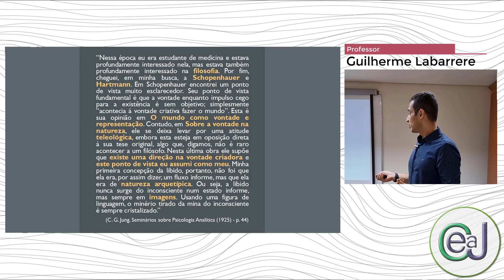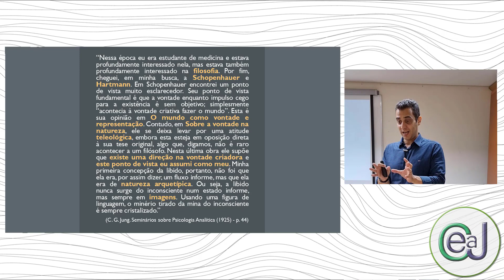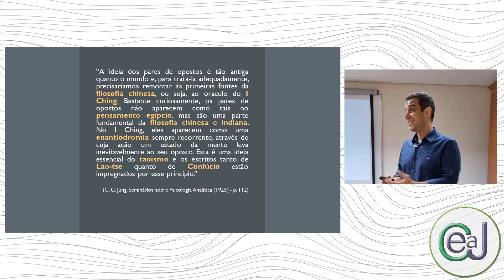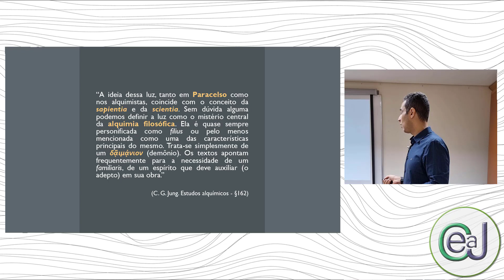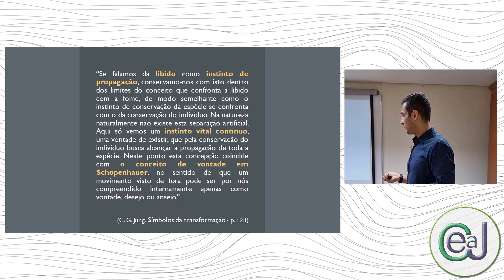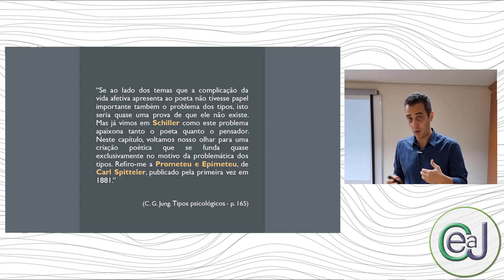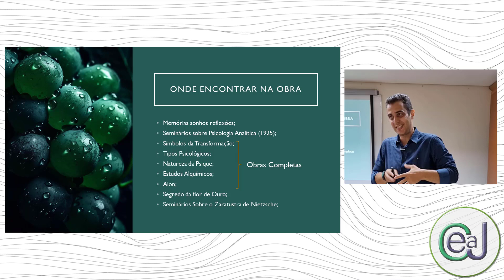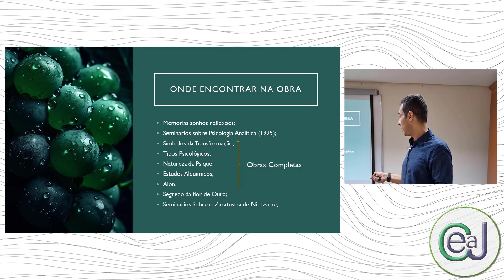Café com Jung - Diálogos Filosóficos | Parte 3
Palestra ministrada na livraria Paulus em Brasília no dia 29 de abril de 2023.